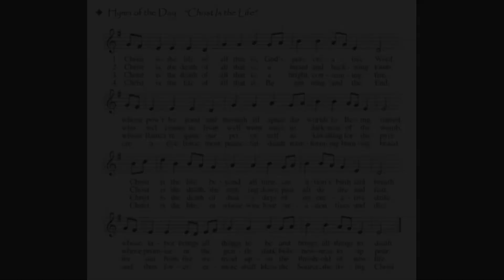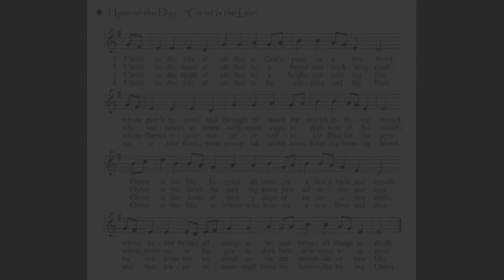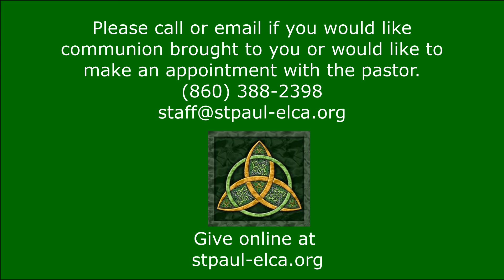First Divide Then Multiply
10th Sunday after Pentecost
Pastor Vance Taylor Presides
SERMON: "First Divide, Then Multiply!"

We are so grateful for your presence today!
We hope that you feel uplifted and find meaning as you listen to the Word and the message preached. It's Good News for each and every one of us!

Know that we hold you in prayer - that God pours out His blessings upon you and your loved ones.